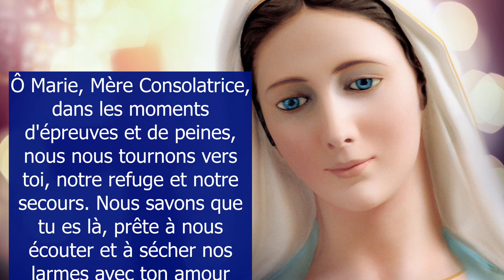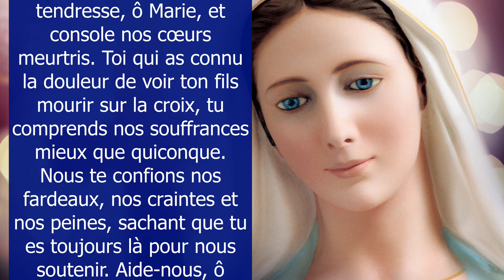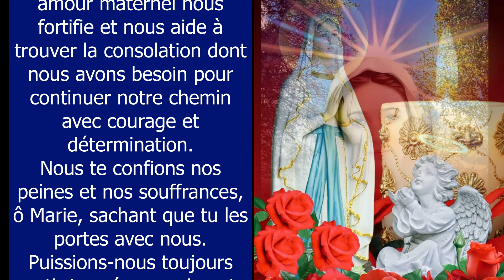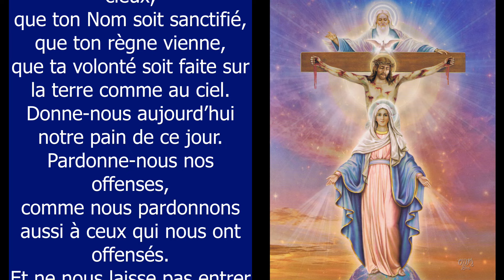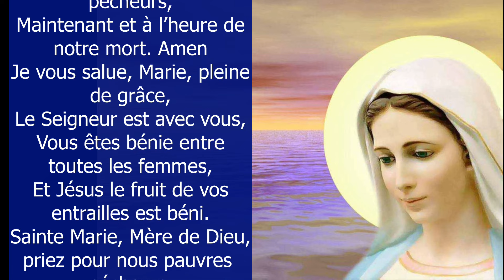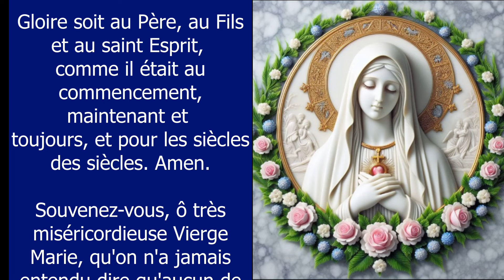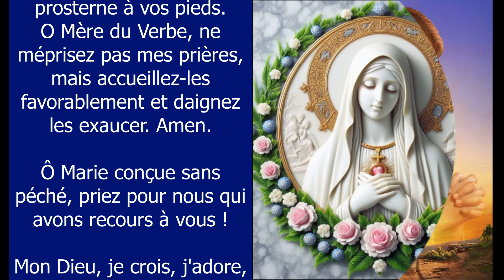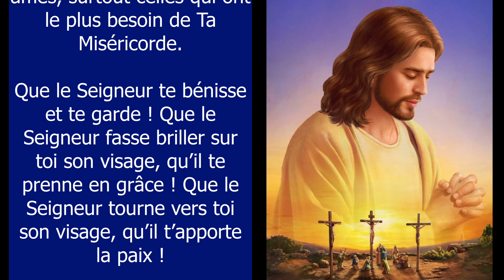✨ Prière à la VIERGE MARIE pour surmonter les Épreuves et les Peines ✨ PRIER MARIE dans l'épreuve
✨ En tant que Mère de tendresse et de compassion, Marie est toujours là pour nous réconforter dans les moments difficiles et pour nous aider à surmonter les épreuves et les peines de la vie. Dans cette prière, nous nous tournons vers elle avec confiance, sachant qu'elle entend nos supplications et qu'elle nous enveloppe de son amour maternel. Que cette prière soit un moment de réconfort et de consolation pour tous ceux qui traversent des moments de souffrance et de difficulté. Que Marie, Mère Consolatrice, nous guide avec sa douce présence et nous donne la force de persévérer dans la foi et l'espérance, même au milieu des tempêtes de la vie. Amen - 10 minutes de prière du matin, prière du soir et prière pour la journée catholique chrétienne - Prière avec la VIERGE MARIE pour surmonter les Épreuves et les Peines, prière pour débloquer toute situation
00:00 Prière à la Vierge Marie
01:03 Aide-nous, ô Marie
01:28 Ô Marie, Mère Consolatrice
01:57 Nous te confions nos peines et nos souffrances
02:36 Prions ensemble une dizaine de chapelet pour vos intentions
07:46 Souvenez-vous, ô très miséricordieuse Vierge Marie
08:41 Mon Dieu, je crois, j'adore, j'espère et je vous aime ...
08:57 Très sainte trinité, Père, Fils et Saint Esprit ...
09:38 Oh mon Jésus, pardonne-nous nos péchés ...
09:54 Que le Seigneur te bénisse et te garde ! ...

Grand Saint
dont j'ai l'honneur de porter le nom,
protégez-moi,